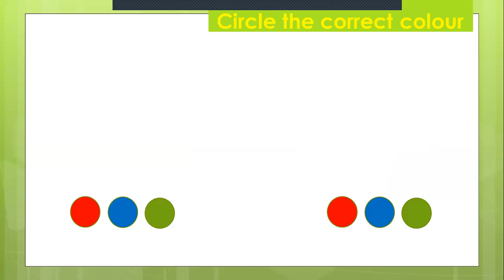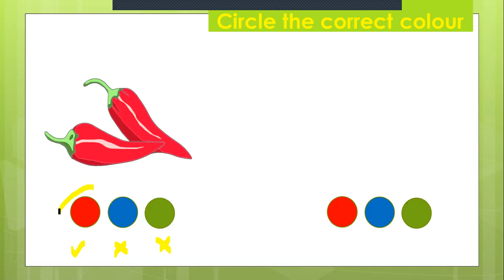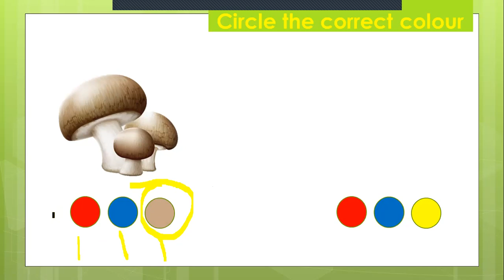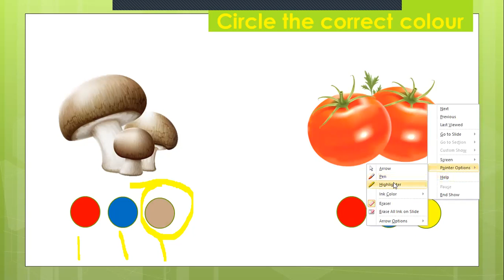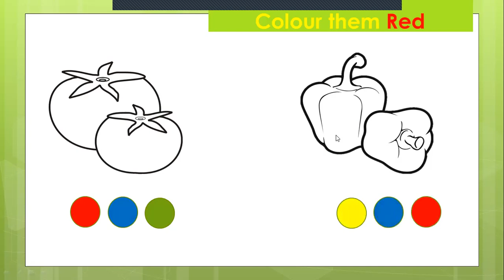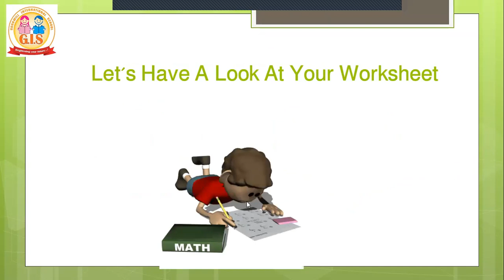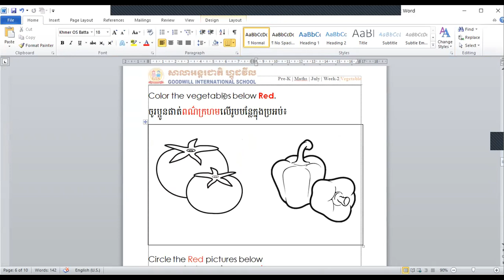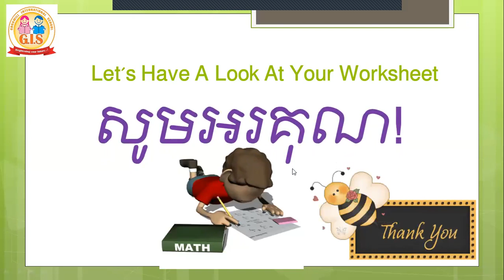Nursery Maths Vegetable Colour (6)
Lesson for Kids!